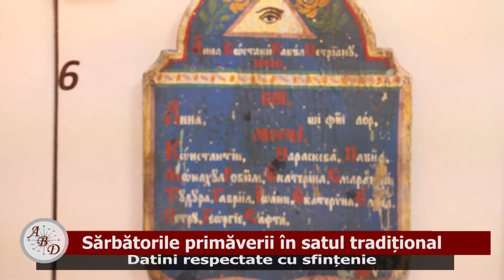Sărbătorile primăverii în satul tradițional